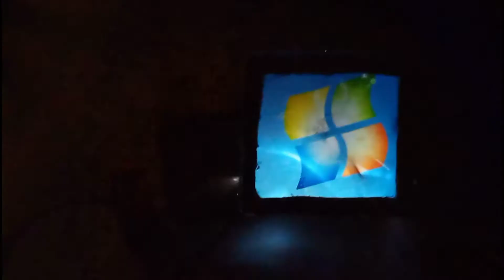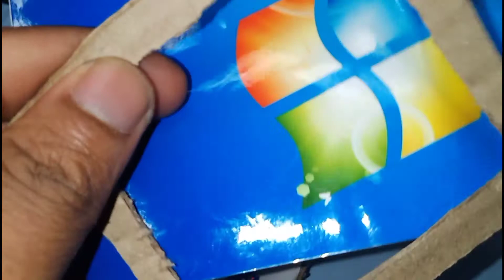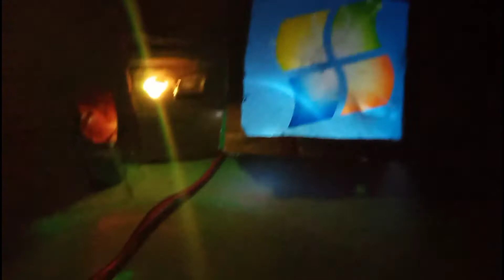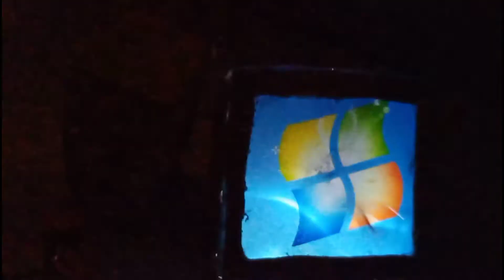How to Make Computer Using Cardboard-Making Cardboard Computer